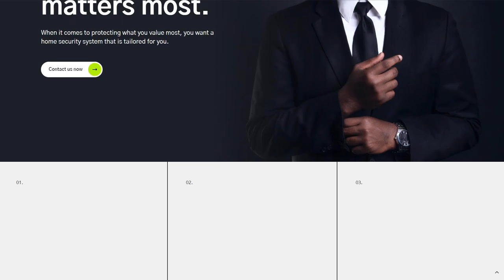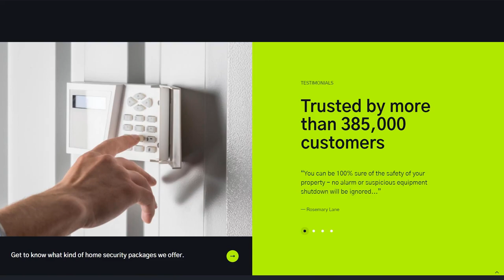Shielda - Security Guard WordPress theme by ZEMEZ Website Template - 54032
This one comes with Responsive, Admin Panel, Search Engine Friendly, Retina Ready, Dropdown Menu, Google map, Sample content, Advanced Theme Options, MegaMenu, Performance Optimization, Blog, Website Builder

Shielda - Security Guard WordPress Theme
The security guard WordPress theme will help you create your own modern site. We offer the creation of a concise and creative site simply and without problems. You are offered a simple structure, modern design, and the ability to create a form of capture.
We offer the creation of a concise and creative site simply and without problems. You get a simple structure, modern design, and the ability to create a grip shape. The site is fully adapted for the needs of visitors: it is understandable, easy to use. It will also be easy for you to manage the site, make changes, and publish news.
The template provides a modern adaptive layout, optimized code for fast page loading on all devices. The theme uses two leading colors - for placing accents and managing the attention of visitors. If necessary, you can change colors, fonts, and banners at your discretion, it will take only a few minutes.
Using a finished theme has several advantages at once because you immediately see the result. You see how the pages and blocks are located, what texts and photos should be prepared for the site. The development of such a site is much cheaper than creating from scratch and takes much less time. The theme is quite flexible and allows you to immediately adapt the site to your preferences. Use it as a landing page or as a multi-page site - we give you complete freedom of action.
How to create a modern site based on a security guard WordPress theme
The modern security guard WordPress theme is distinguished by a beautiful thoughtful design and necessarily - the presence of adaptability so that it is equally effective both on the tablet and on the smartphone screen. You simply fill the finished theme with content and you can immediately run it.
Even after setting the theme, you can edit the content of pages, photos. The site also allows you to use the online newsletter and other marketing tools. You can use the default plugins or purchase additional plugins you need to work. The security guard WordPress theme can be used as a landing page, corporate site, business card site, or blog. All this is possible due to the simple structure:
home page;
services;
single service;
packages;
about us;
FAQ;
single post;
The main will help you clearly and structurally submit information about your company: who you are, what you do, your achievements and advantages in numbers. On the home page it is recommended to post your most popular services and reviews. There is also a form of feedback here - after all, the main task is to force the visitor to leave the application on the site.
Your task is to answer the most essential questions of visitors: what is this site? What can I find here? Can this company be trusted? How are you better than others? Use every opportunity to convince visitors from the first seconds of your reliability and good reputation.
Put your unique offer on the home page: the customer's benefits should be concise and located in a prominent place.
When creating content, we do not recommend using stock photos - this can negatively affect the promotion of your resource. Texts should also be understandable and logically divided into blocks - this is important for attracting customers.
Services are a section where visitors can get acquainted with your offer in detail and choose the right one for themselves. Selling goods is easier - it is enough to take a photo and description. But with the